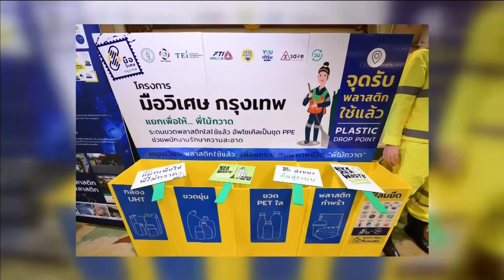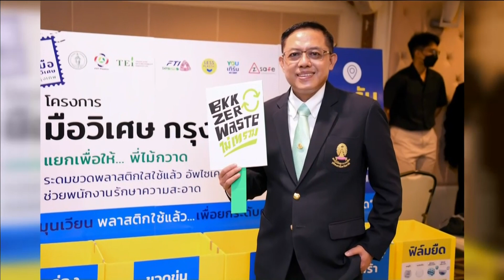66-03-16 สสส. กทม.สานพลังภาคีแก้ปัญหาขยะมูลฝอยอย่างยั่งยืน